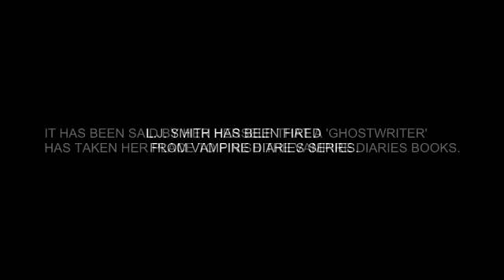L.J. SMITH FIRED FROM VAMPIRE DIARIES SERIES!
oommg this madde mee madd ,